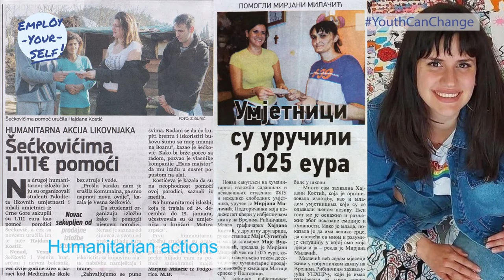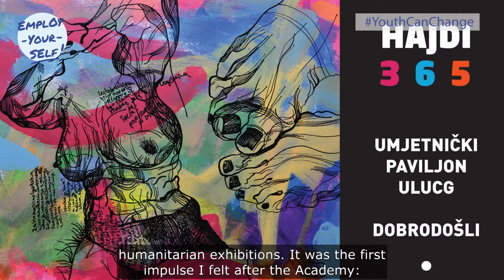EYS project - Art studio Hajdana Kostic (Montenegro)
Innovation, Social inclusion, Participation

How can YouthActivism contribute to change?
- Humanitarian actions
- Urban revitalization

This is the experience of the Art studio “Hajdana Kostic”, from Podgorica (Montenegro)